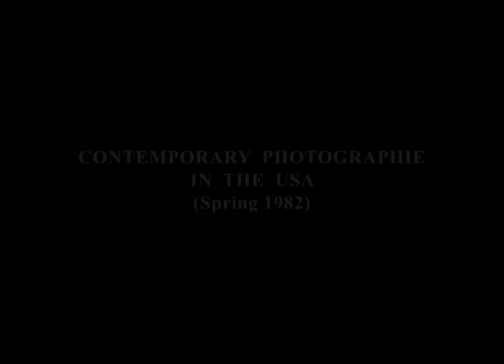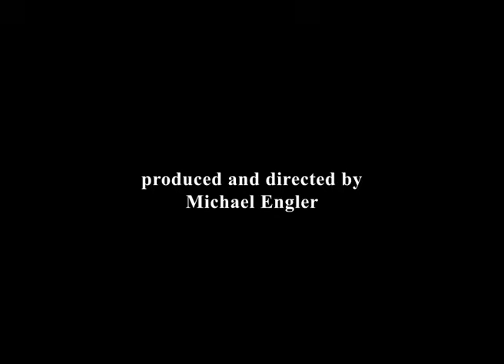Garry Winogrand - Photographer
CONTEMPORARY PHOTOGRAPHIE IN THE USA
- Cinematic workshop discussions about an art form
  in our day and age.

Justification for the rating
"Especially worthwhile":
The German Film and Media Rating Board primarily uses this highest rating to assess the film's particularly informative value. In this case the film has succeeded in documenting the specific individuality of fundamental representatives of modern American photography since the early 1950s. This refers to both their methods of working and personal means of expression, as well as to their overall attitude toward photo-graphy. The common denominators among them are the immediate way in which they capture everyday reality and their efforts to allow people and things to speak for themselves. For some, the matter at hand stands exclusively in the foreground; others strive to make reality transparent for subjects that common sense tells us is intangible.
In each case the film succeeds in depicting the artistic principle as shown in the photos once again in the way the photographers are characterized via words and footage. This occurs accompanied by a distinct 'feel' for each person's work atmosphere. The successful coupling of film footage and stills thereby proves to be an intriguing element.

Documented photographers: Robert Frank, Duane Michals, Garry Winogrand, Lee Friedlander, Thomas Roma, Alfred Stieglitz, Harry Callahan, Lisette Model, Ralph Gibson, Mark Cohen, Joel Meyerowitz, Stephen Shore

English - Colour - PAL or NTSC - 4:3 - 52 Minuten - Germany 1982